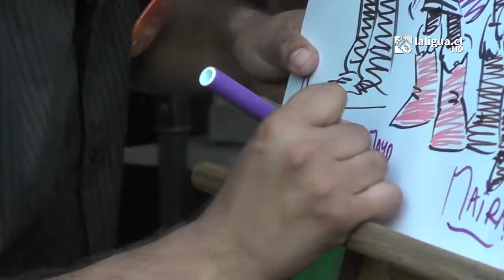31 de MAY. Con masiva presencia de público se celebró el Día del Patrimonio Cultural en La Ligua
El evento contó con la presencia de la directora regional de Cultura, Nélida Pozo y el alcalde Rodrigo Sánchez, autoridades que destacaron la labor que cumple el Museo con la comunidad

Con masiva presencia de público se celebró el Día del Patrimonio Cultural en Museo Municipal de La Ligua
Una gran cantidad de público llegó este domingo al Museo Municipal de La Ligua, para admirar todas las piezas expuestas en el recinto, conocer algo más de la historia de la comuna y provincia, y también para disfrutar de las actividades que el Museo, preparó para celebrar en familia el “Día del Patrimonio Cultural”, un evento que se desarrolla en todo el país, el último domingo de mayo
Después del taller de Palín, realizado en horas de la mañana, las actividades concentraron una gran variedad de muestras artísticas, musicales, y también artesanales, como la Feria Comunitaria, que recibió a los visitantes con exposición de artesanías, hilanderas, fábricas de dulces y tradiciones ancestrales, mientras que los niños tuvieron su espacio con un cuento-taller “El Puco de Alantay”, que incluye un taller de cerámica precolombino para los niños asistentes
En horas de la tarde, y con la presencia de la directora regional del Consejo Nacional de la Cultura y las Artes, Nélida Pozo; del alcalde Rodrigo Sánchez y los concejales Ana Ardiles y Óscar Belmar, se efectuó el Acto Cultural Central, con la presentación de la Orquesta Infanto Juvenil del Conservatorio Municipal de Música de La Ligua, quien deleitó a los asistentes con sus magistrales interpretaciones
Posteriormente, vino el turno de la música tradicional chilena bajo los acordes del grupo folclórico “Pichilua”, de la Escuela República de Venezuela; prosiguiendo el evento con danza de la Academia de Baile 7 Integral, y la presentación del poeta quillotano, Chepe Vicentiko A esto, se sumó la inauguración de dos exposiciones temporales: la primera, del pintor placillano, Edgardo Olmos, llamada “Imágenes con Sabor a Campo y Más”, en la Sala Yacas; y, la segunda, “La Ligua Ilustrada”, muestra de personajes ilustres de La Ligua, en su versión caricaturizada, de la mano del dibujante Gonzalo Báez
Las actividades del Día del Patrimonio en la ciudad de La Ligua, finalizarán con unas exquisitas onces donde tomaron parte un grupo de adultos mayores, el alcalde Rodrigo Sánchez Villalobos y el director del Museo, Darío Aguilera Manzano